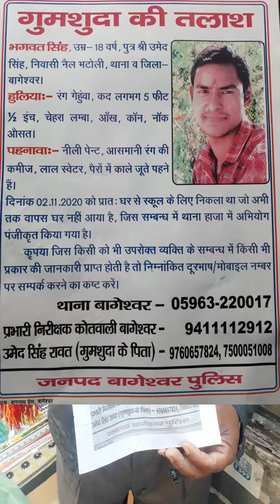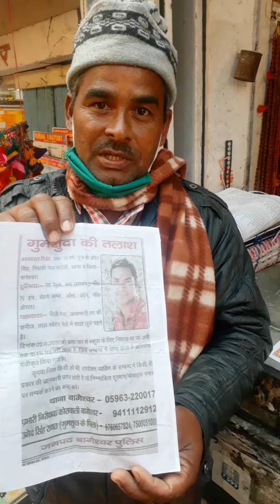🔴कृपया मदद करें आपके सहयोग की अत्यंत आवश्यकता है